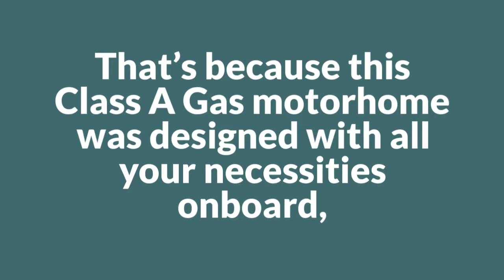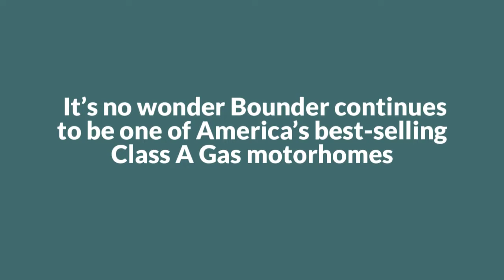Holland RV - 2019 Fleetwood Bounder 33C